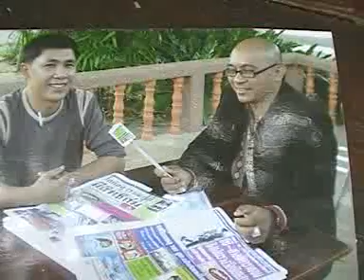เปิดใจ วันเกิดตัวเอง .3gp